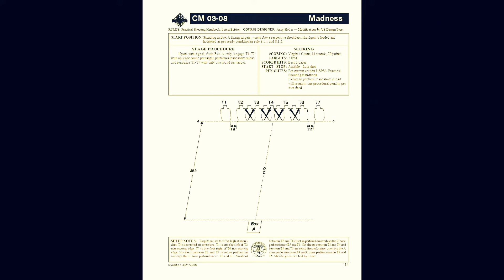USPSA Practice 2-23-18'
Fun quick practice session before the match on Saturday. About 120 rounds and 45 minutes or so. love this stuff!